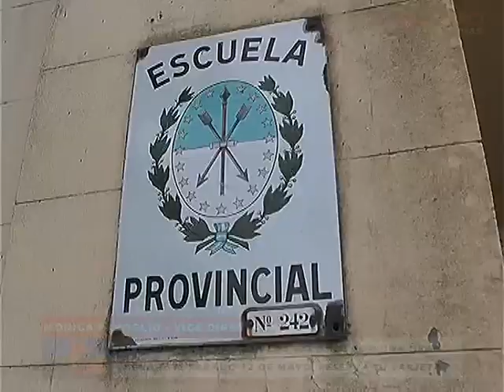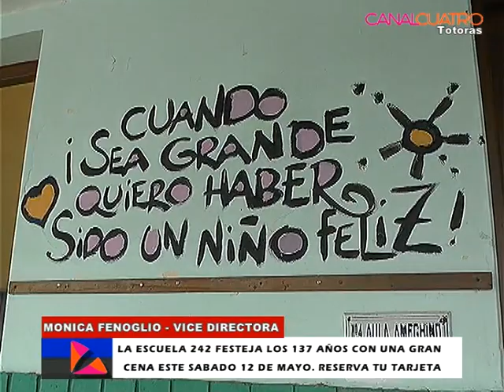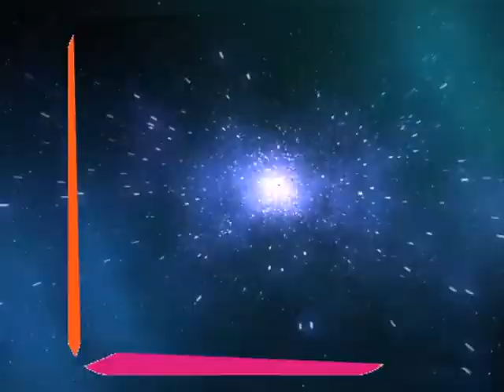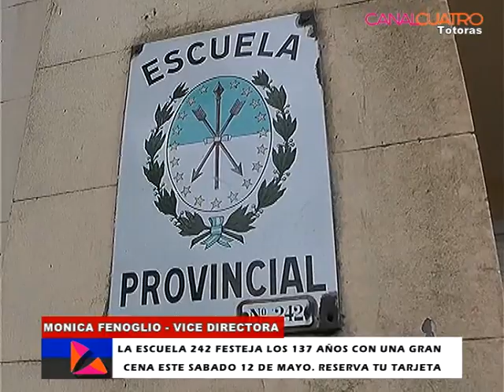137 AÑOS DE LA ESCUELA 242 DE TOTORAS. HABRA UNA CENA SHOW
DIALOGAMOS CON MONICA FENOGLIA ACTUAL VICEDIRECTORA. INFORME CANAL 4 TOTORAS